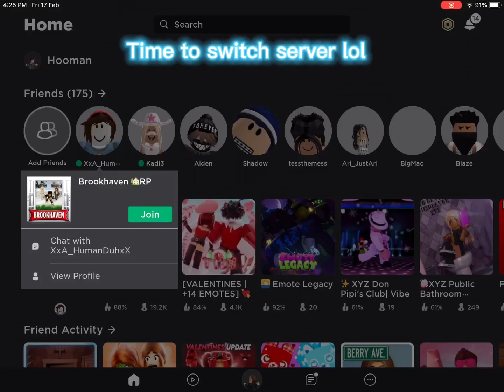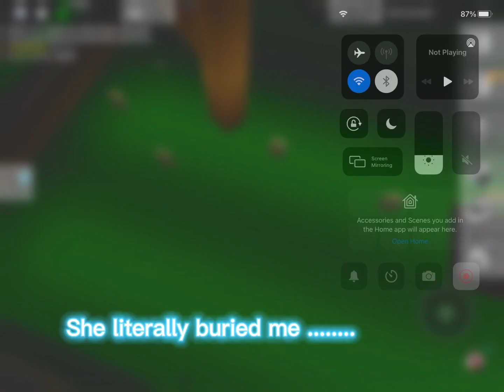Trying to shoot a video in BROOKHAVEN be like 🤣🤣🤣🤣 ~ Roblox Brookhaven || ItzLibraYT